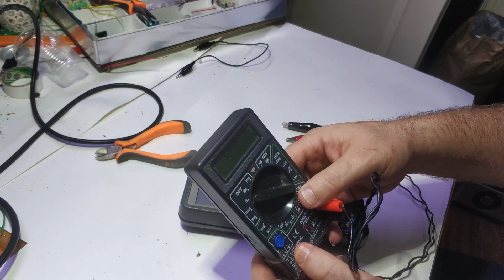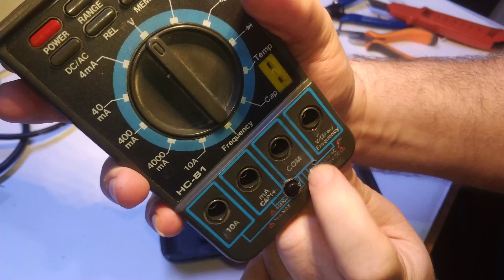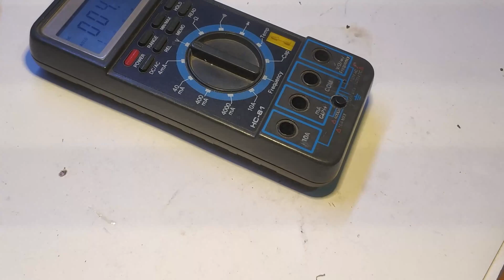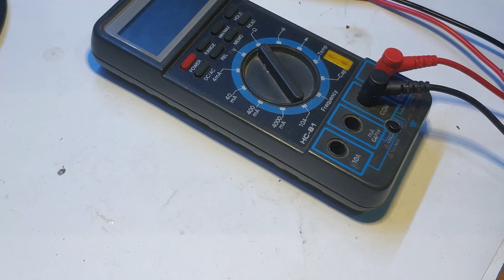🔋 multimetre lityum iyon pil dönüşümü hw-357 - j5019 module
Standart 9 voltluk pil kullanan multimetreyi lityum iyon pilli ( eski cep telefonu piliyle )  hale getirdik. Multimetreye şarjlı pil özelliği eklenmiş oldu. Sürekli 9 voltluk pil almaktan kurtulduk. hw_357.
Projede kullandığım HW-357 modulünde pil düşük voltaj koruması yok. Bu sebeple sizin eski telefon pillerinizdeki korumayı sökmenize gerek yok. Videoya Altyazılar eklendi. İlginizi çekerse dt-830d multimetreminde benzer şekilde videosu kanalımda mevcut.